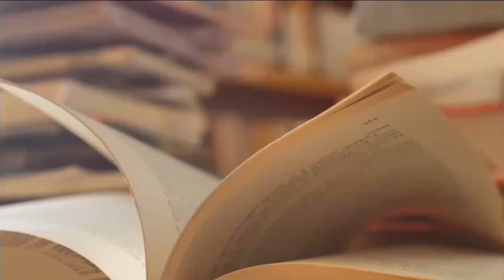李克强班底刘奇葆十七大晋升，掌天府之国；自称“爱兰者爱民”；陪李克强视察灾区，绝不抢镜头；刘奇葆为何大谈“蜀道难”？《李克强班底》23｜张天舒读书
《李克强班底》本视频包含概述章节：执政班底

《李克强班底》作者是相江宇，该书由明镜出版社在2011年出版

在中共第五代领导人中，在政治上最可靠的，非李克强莫属。十七大前一路领跑的他，在最后的冲刺阶段被习近平反超，其原因并非是他政治不可靠，而是党内派系激烈争斗的结果。前“王储”被现“王储”取代，并不能说明习近平政治可靠。相反，我们倒是可以从政治背景、从政经历、政治关系、执政理念等方面，看出李克强在政治上什至比习近平“更可靠”，尽管他的政绩不多、是非不少，但他能成为中共第五代领导人中的第二号人物，至少可以说明和证明了这一点。什么是政治可靠？用网友的话说，就是“对党忠诚，当然，也可以理解为对提拔你的领导忠诚”；用中国官方媒体的话说，就是“根红苗正”，“经得起党的考验”；用老百姓的话说，就是“比较听话，能自觉按照领导的意思办事”。但本书所要着重介绍和阐述的，则是另外一种政治可靠，一种李克强式的政治可靠－－将决定其执政后的政治走向，同时也决定着他的执政班底由哪些人哪些派系组成。十七大后，当习近平和李克强公开亮相时，一些西方媒体评论说，习近平像江泽民，李克强酷似胡锦涛。但在北京观察家看来，李克强何止酷似胡锦涛，简直就是胡锦涛的翻版－－两人的举止言谈、仕途经历、政治理念等等都如出一辙，都是团派这个模子刻出来的。当初，胡锦涛选中李克强作为第五代领导人时，其实也选定了李克强的执政班底。自2002年掌权后，胡锦涛的团派嫡系就有100多人在省市区和中央部委担任要职，在与太子党、上海帮的博弈中，团派早就捷足先登占领了地方阵地。李克强的执政班底，说白了就是胡锦涛亲自选定的接班班底。在这个班底中，有掌管高官人事运作的李源潮、沉跃跃，有把守舆论宣传机器的刘云山、吉炳轩，还有胡锦涛“死护”的爱将令计划，更有像汪洋、胡春华、周强、张庆黎、袁纯清这样的封疆大吏。如此庞大而志在必得的团派精英群体，已为李克强铺垫好通往中共十八大政权顶峰之路，毫无疑问，他们必将成为李克强未来执政班底的顶梁柱。